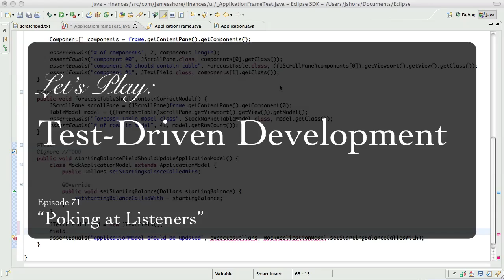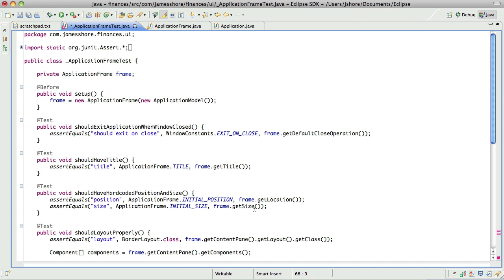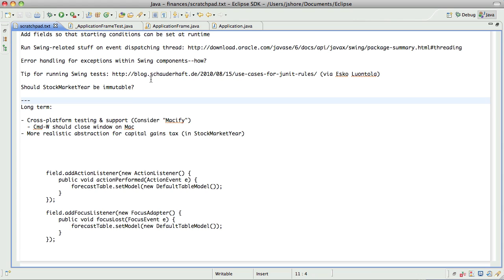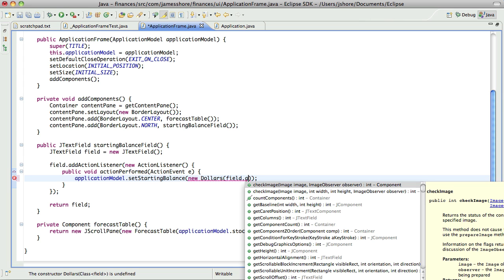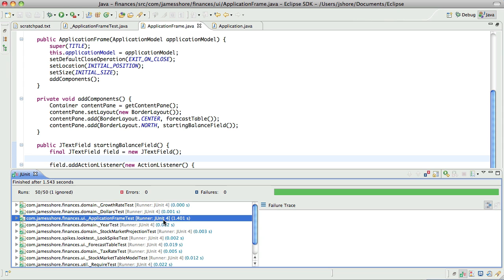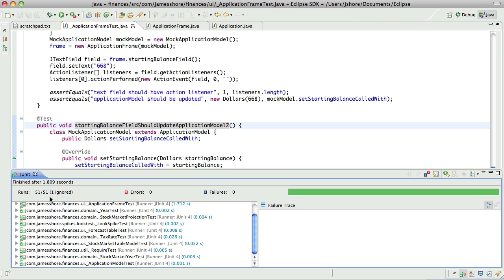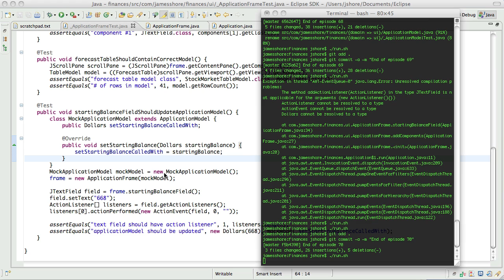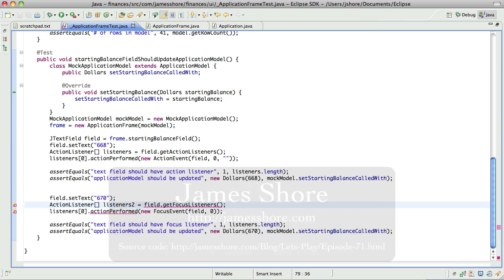Let's Play TDD #71: Poking at Listeners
Let's Play: Test-Driven Development. Episode #71: "Poking at Listeners."